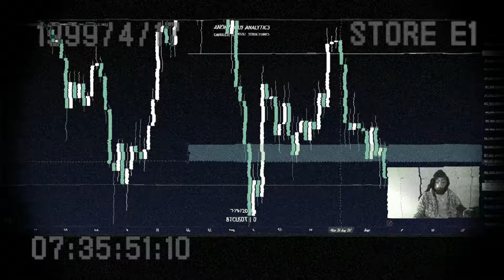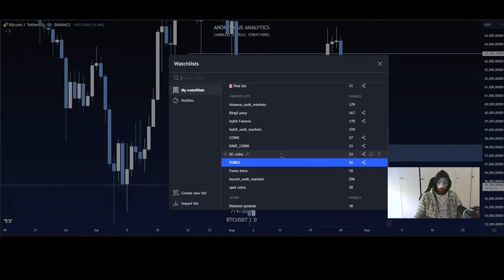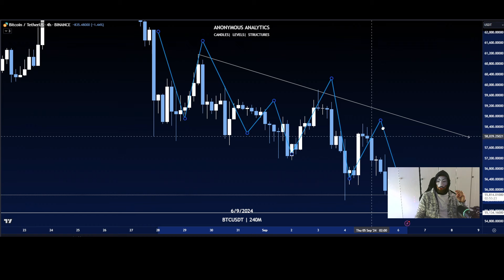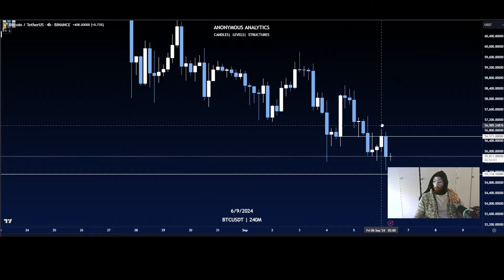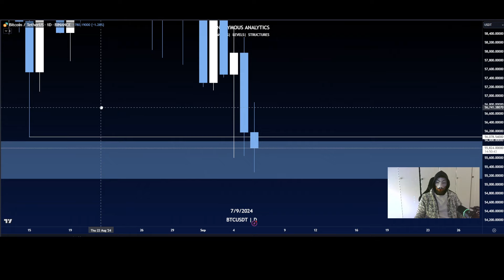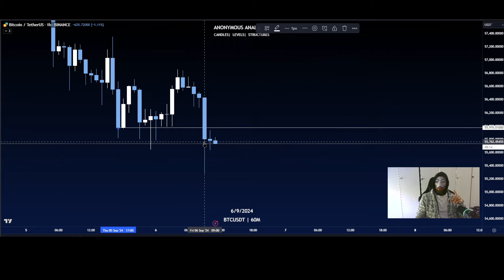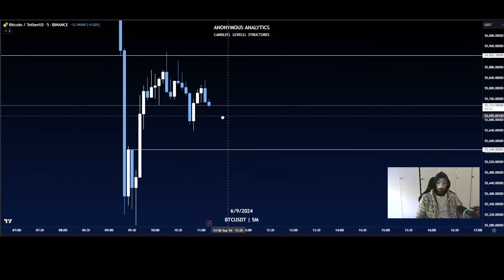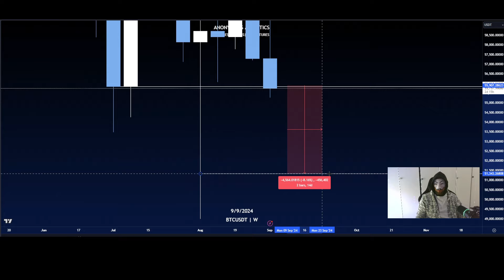⚠️ WARNUNG BEI BITCOIN! BITTE bereitet euch JETZT auf DIESES SZENARIO VOR!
🔥 PIONEX - Hier traden wir Bitcoin & co.!
(Bis 2125$ Startguthaben bei 50$ Einzahlung!)

Kanalmitglied werden und exklusive Vorteile erhalten! Danke an jeden Supporter!